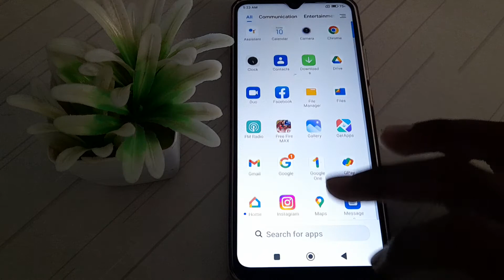how to small icon size in redmi Note 10A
how to small icon size in redmi note 10a phone|
small icon size in  redmi note 10a|  icon size ko kaise small  kare redmi note 10a phone |
redmi note 10a phone main icon size kaise small kare|  icon size in small kare  in redmi note 10a